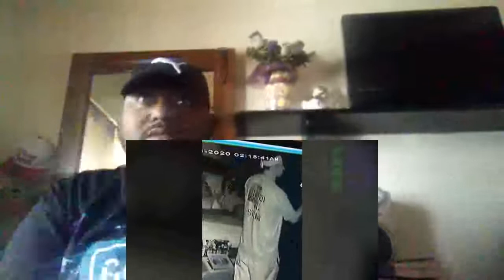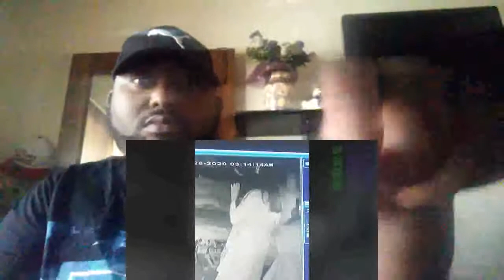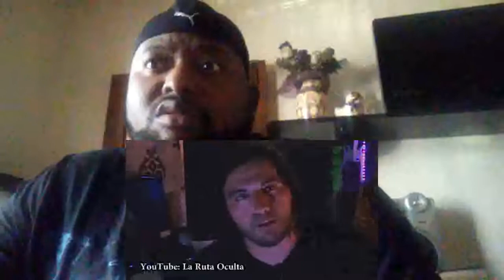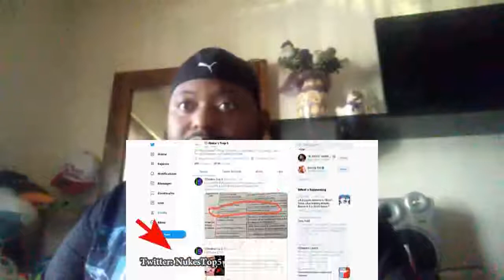10 Scary Ghost Videos That Will Give You The Shudders (Reaction) Nuke's Top 5